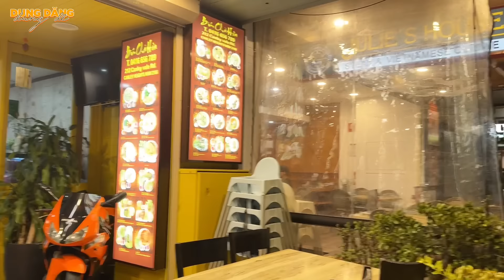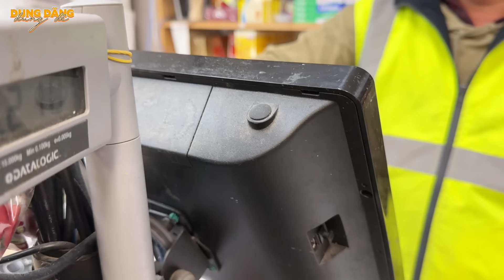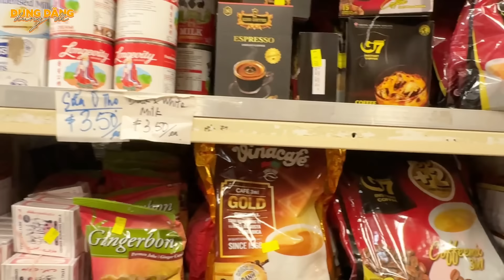Chắc SP Khương Dừa bất ngờ lắm khi thấy 4D và ca sĩ Cẩm Loan hội ngộ tại nước Úc